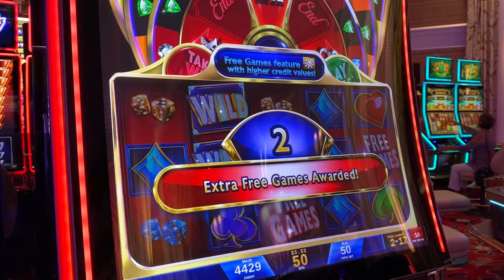Encore Boston Harbor! - 15 Free Games on the All In Machine!